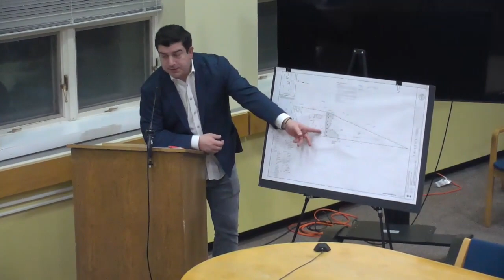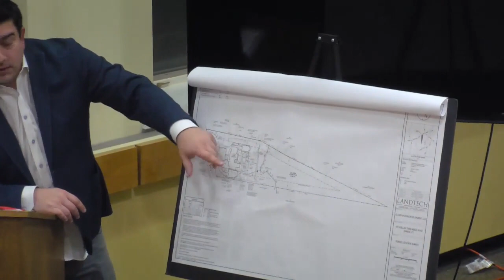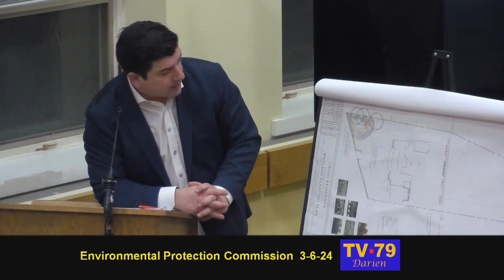Enviro Protex Comm 3-6-2024